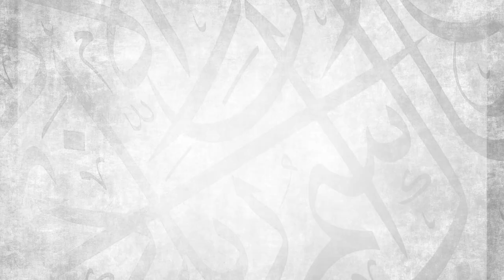#17: Who's Your Favourite Celebrity? || Ustadh Abdulrahman Hassan || AMAU